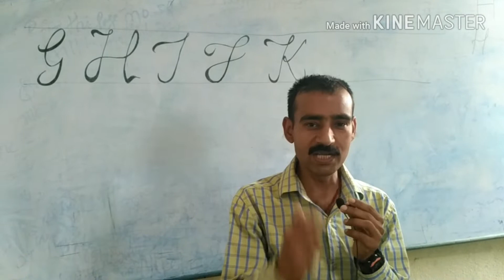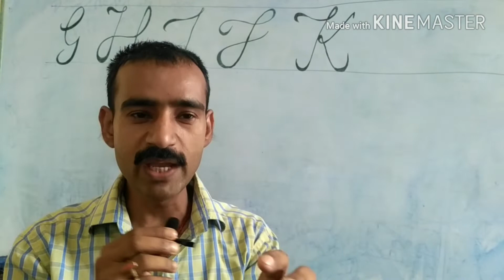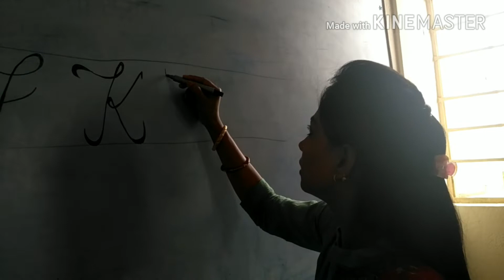Calligraphy letter shikhe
Bihari Babu hemraj